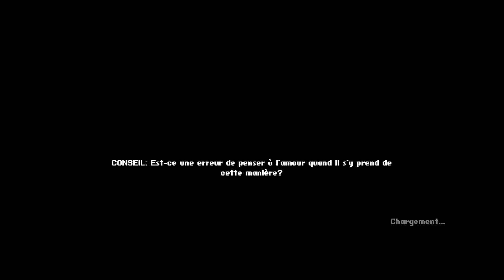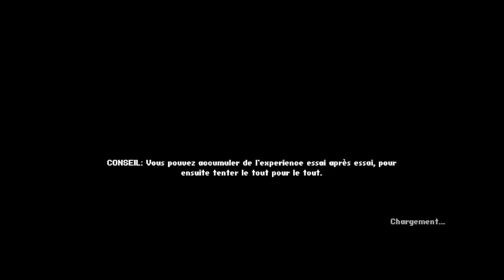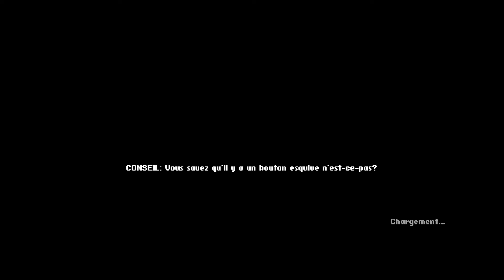Gammeplay HEART & SLASH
Description ici.